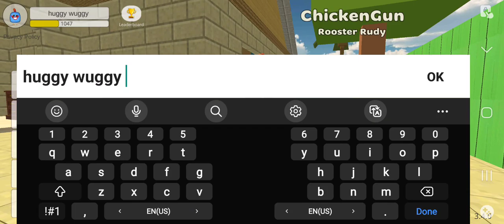playin chicken gun